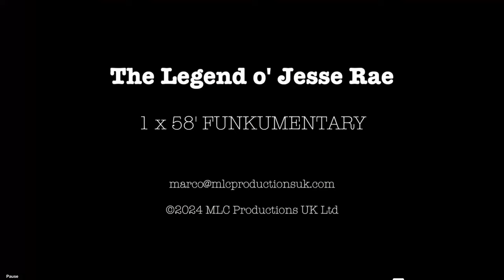Funkumentary Trailer teaser